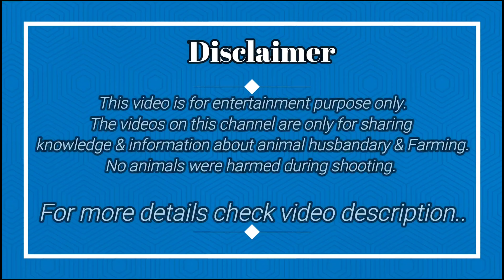My Ajwa | My Personal Goat | Mere Shauk Wali Bakri ❤️